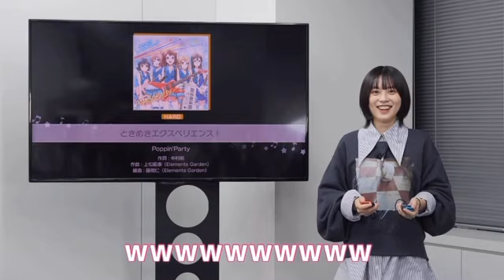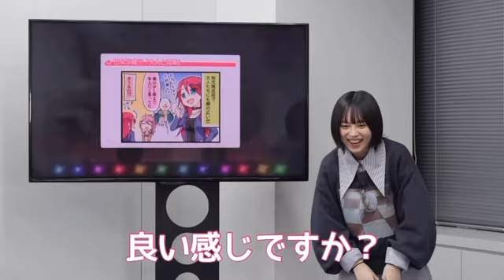音ゲーのプロ！？【中島由貴がただ可愛いだけの動画】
癒しの時間です～
今回は字幕入れてみました！
時間があったらこんな感じで編集できたらと思います。